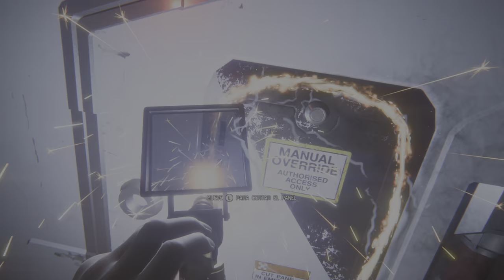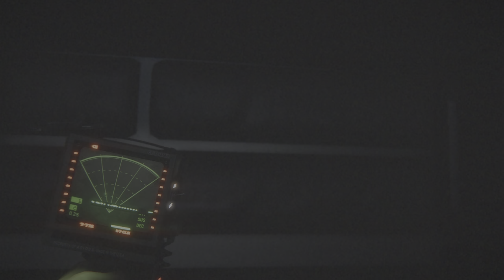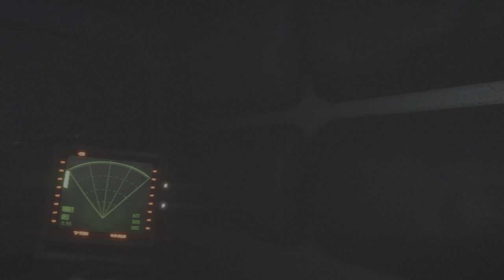Alien: Isolation dificultad pesadilla parte 36 (4k)